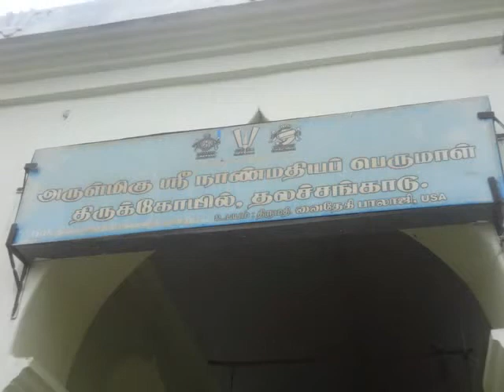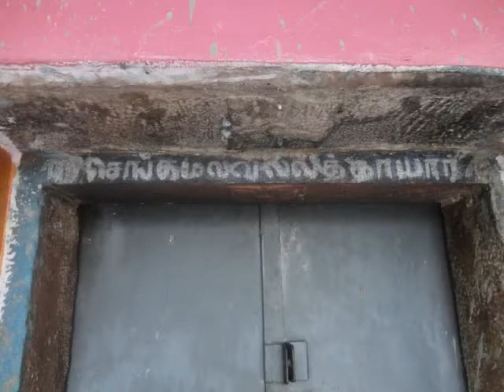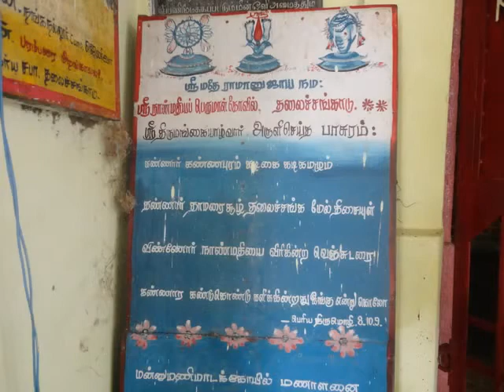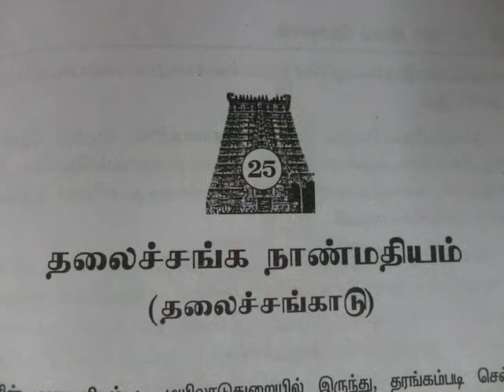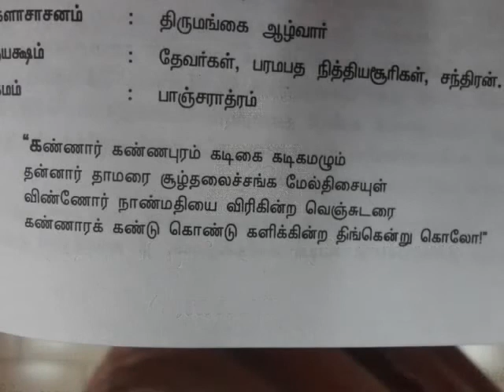25th DIVYA DESAM THALAICHANKAADU NAANMATHIYA PERUMAL DARSHANAM~1